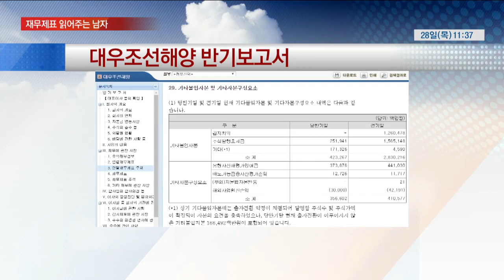[재무제표 읽어주는 남자] 강대준 회계사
2017년 9월 28일 [증시라인] 재무제표 읽어주는 남자
출연: 강대준 인사이트파트너스 대표 회계사